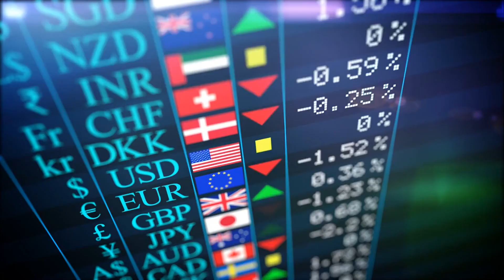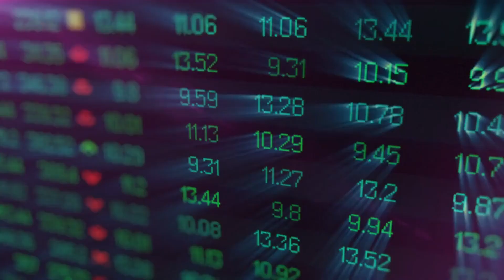Why the BRICS Currency is Shaking Up the Global Financial Landscape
In this informative video, we will be providing you with a comprehensive briefing on BRICS currency, focusing on key points that you must know. In this video, we will delve into the history of BRICS currency, its significance in international trade, and how it impacts the global economy. Our expert panel will shed light on the advantages and challenges of using BRICS currency, as well as its role in promoting financial cooperation among these emerging economies. Furthermore, we will explore the potential benefits of adopting BRICS currency for individuals and businesses alike. Discover how this currency facilitates smoother cross-border transactions, mitigates currency exchange risks, and promotes economic growth and stability within the BRICS nations. Whether you're a curious individual, an aspiring economist, or a business professional exploring new investment opportunities, this video is a must-watch. Equip yourself with the necessary knowledge about BRICS currency and stay ahead of the game in the evolving world of international finance. Don't miss out on this invaluable briefing! Hit the play button now to gain an in-depth understanding of BRICS currency and its significance in the global market. Keywords: BRICS currency, brief on BRICS currency, BRICS nations, global economy, international trade, financial cooperation, emerging economies, cross-border transactions, currency exchange risks, economic growth, stability, investment opportunities, international finance, global market.